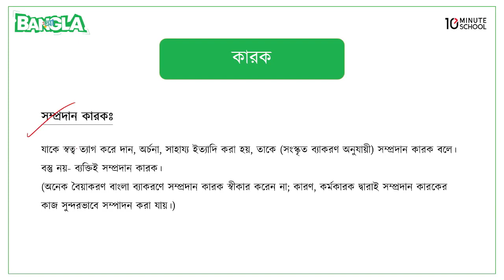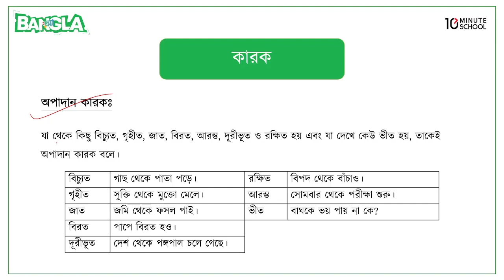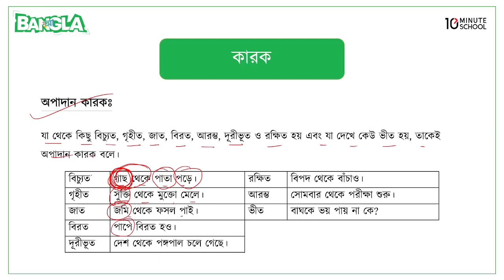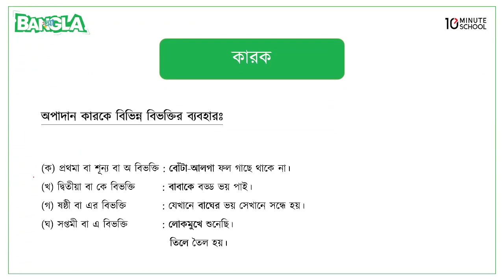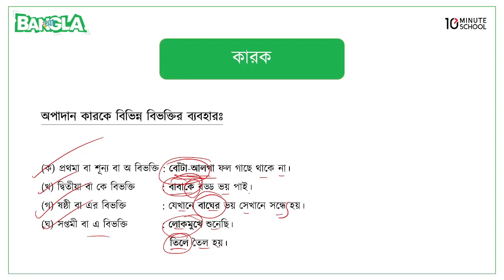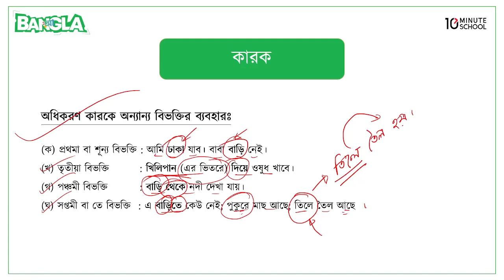কারক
Series:
Instructor Name:

10 Minute School এর সাথে শেখা কখনও থামিও না, যেখানে তুমি পাবে ভিডিও টিউটোরিয়াল যা থেকে শিখে তুমি কুইজ দিয়ে নিজেকে যাচাই করে নিতে পারো, নিজের দক্ষতা বাড়ানোর জন্য পাবে অসাধারণ প্রশিক্ষক যারা তোমাকে নির্দেশনা দিবে। 10 Minute School এ তুমি পাবে লাইভ ক্লাস, ইন্টার্যাক্টিভ ভিডিও, ব্লগ, ডেভেলপমেন্ট সেকশন, স্মার্টবুক যার মাধ্যমে পুরো শিক্ষাগ্রহণ প্রক্রিয়াই হয়ে উঠবে আনন্দদায়ক এবং সকলে সুযোগ পাবে যাতে তারা শেখার, অনুশীলনের এবং উন্নতি করতে পারে।